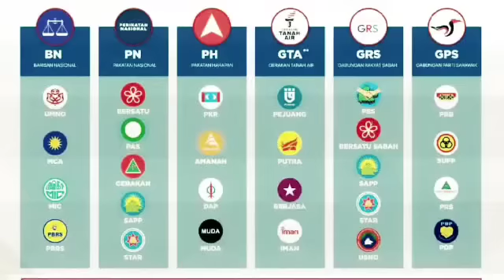ANWAR UMUM KEJUTAN BESAR KPD 20 MENTERI KABINET HARI INI